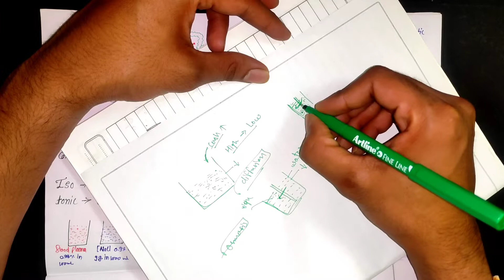Buffered Isotonic Solution! Physical Pharmaceutics! B Pharmacy! Unit-5! L-3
In this video, we will discuss the Buffered solution, Isotonic solution and Isotonicity value.
Physical Pharmaceutics I
B pharmacy 3rd semester
Unit 5 L-3